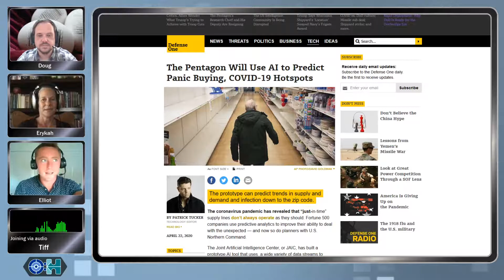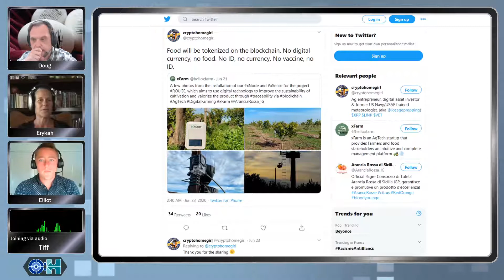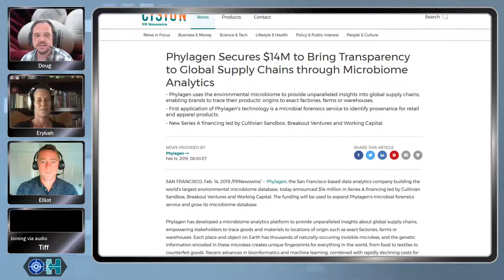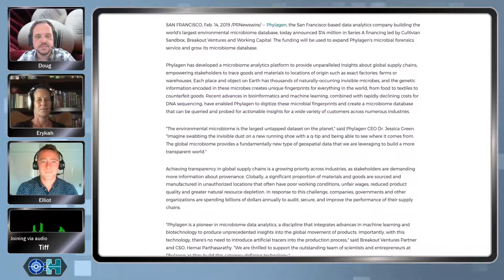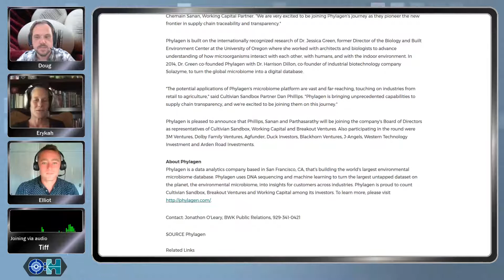‌Project Salus - Track the People, Track the Food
‌Project Salus is a massive tracking program launched by the Pentagon using artificial intelligence, blockchain technology and a bunch of other tech the average person has no idea even exists. With it, they say they'll be able to predict COVID hot spots (so can we; just look at nursing homes), supply chain problems and other logistics issues. These systems already have geolocation data that allow them to do mapping, resource allocation, etc.

The scariest part of this is they will have the ability to trace all food, down to the individual coffee bean, from it's inception right until it gets into your cup. This is a level of control never before seen on planet earth.

Tune in to this episode of Objective:Health as we look into the deeper implications of Project Salus.

And you can check out all of our previous shows (pre YouTube) here:

The information presented on this show is not intended to replace a qualified health care professional and is not intended as medical advice.

The intent is to share knowledge and information we encounter during our research and encourage you to do the same!